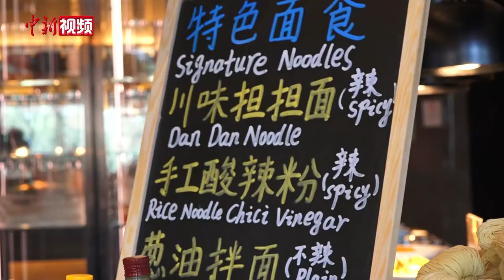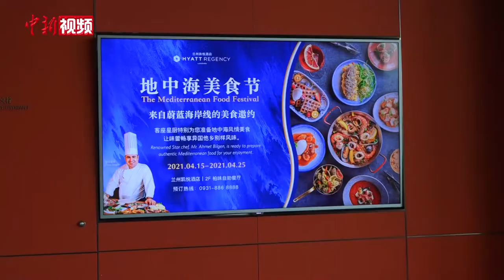土耳其米其林大厨阿萌的“客座世界”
有着米其林餐厅背景的土耳其主厨阿萌(Ahmet Bilgen)被不少人称之为“天才厨师”，14岁学厨19岁在迪拜开启人生第一份工作，从此在厨艺之路上“一路开挂”。37岁的他已在六个国家多个五星级酒店工作过，擅长烹饪地中海风味菜肴。
        4月15—25日，阿萌受邀做客兰州，成为当地一场主题为“地中海美食”的主厨，在中国西北找寻他的“客座世界”。在近20年的烹饪技巧打磨中，阿萌擅长以食物来描写故事。他现场接受中新社记者专访时表示，每道菜都有故事，每个地方的食物和文化都是相通的，了解当地民众饮食习惯、民俗文化也是客座主厨最为重要的准备工作。